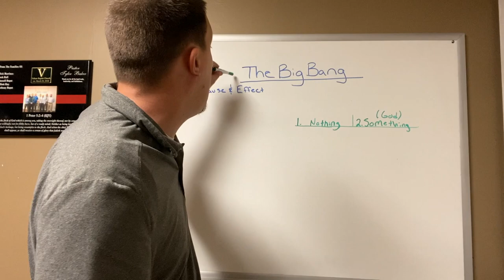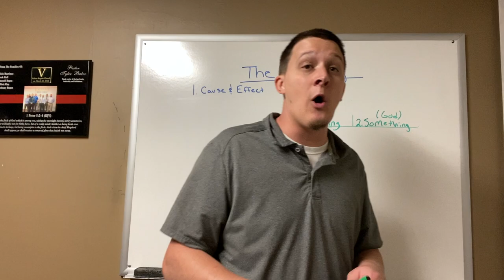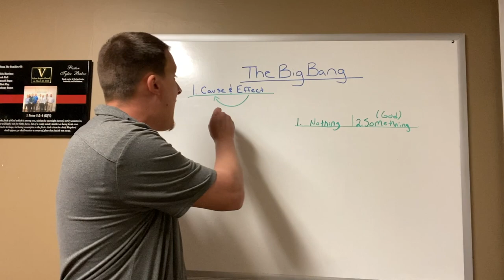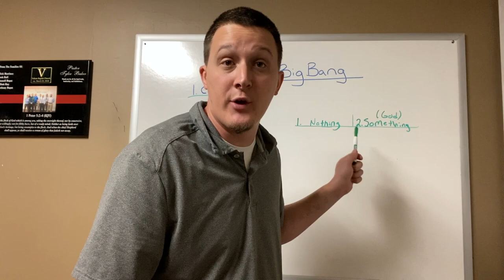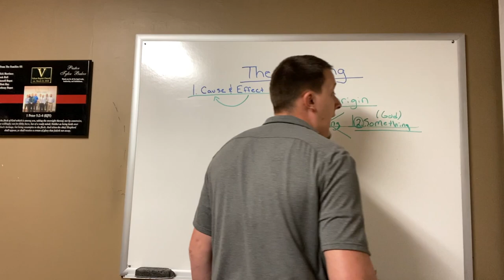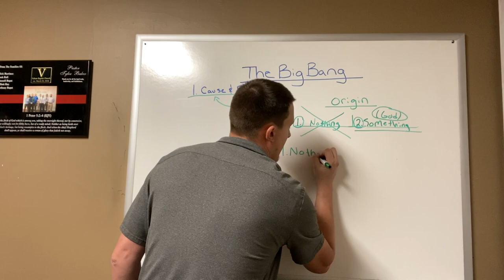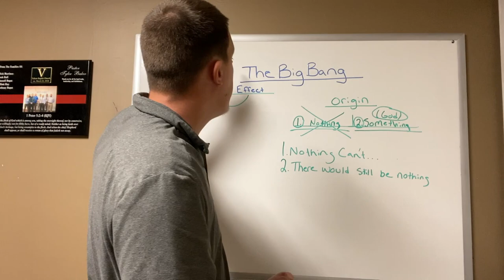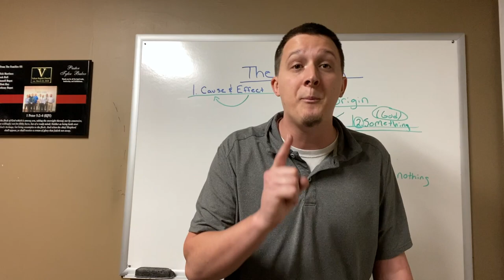Is There Proof of God? The Big Bang Theory Demolished: Evolution is Unscientific | Atheist, AronRa